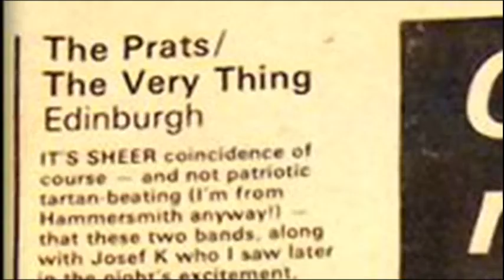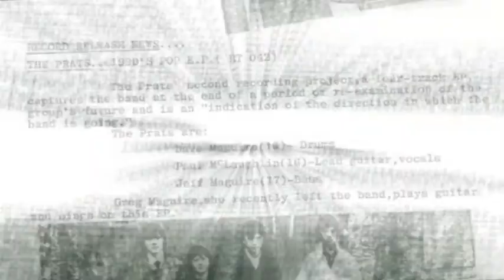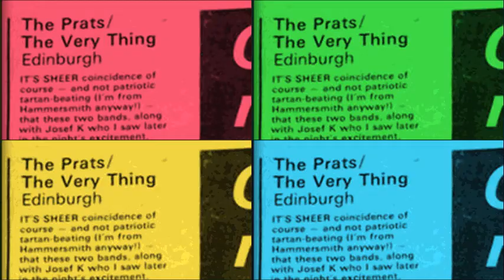THE PRATS - THE ALLIANCE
On this date in 1980, the cassette only compilation SPASMODIC PRESENTS A RE-USEABLE MAGAZINE was released featuring Edinburgh post-punk greats THE PRATS, SCARS, THE FREEZE and BOOTS FOR DANCING, (December 14th, 1980).

Neither a demo-tape nor a compilation cassette, this C-60 cassette featured an hour of various material from local Edinburgh bands meant for listening to a few times and then recording over.

The main act featured was THE PRATS, nine tracks in all, then seven from SCARS, two from THE FREEZE and just the one from BOOTS FOR DANCING.

The Prats, featured in the video link, came together in 1977/78, when four Edinburgh school friends with a shared love of The Slits and The Mekons, all aged between 12 to 14 years, decided to buy some instruments from their local charity shops - including a fine cardboard drum set – and form a band. They soon got a demo tape together which they sent to Bob Last’s local indie label Fast Product.

By 1979, John Peel had become a fan and asked the band to record a session for his Radio One show. A series of singles then followed, beginning with ‘DIE TODTEN REYTEN SCHNELL’ released on Da Da Records, followed by the Rough Trade issued ‘1990s POP’ EP comprising four tracks including the magnificent ‘DISCO POPE’ (go check it out), and the band’s swan song ‘General Davis" which made a surprising but very welcome appearance in the opening credits of the 2004 remake of “the Manchurian Candidate”.

Line-up changes saw Elspeth McLeod taking on additional guitar and Jeff Maguire taking over bass duties from Tom Robinson. But by the end of their final year in school the band decided to split.
At this juncture I’ll hand over to the great John Peel to tell us why The Prats should have been more than a footnote in the annals of post-punk musical history.

“In the winter of 1977, brothers Greg and Dave McGuire started messing around with friends, making a demo tape which they’d sent to FAST RECORDS and FAST used a track of this, in fact several tracks of the demo on the EARCOM album and THE PRATS decided to form a proper group as FAST has taken them seriously,” said Peely in a preamble to broadcasting The Prats session (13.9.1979).

“Tom Robinson and Paul McLaughlin joined them, they’re all still at school and the lead singer, that’s Greg, is the youngest at twelve, the rest being around fourteen. They are from Edinburgh and they supported SHAPE on a few gigs around Scotland. They’re because of their age and the licencing laws it’s very difficult finding venues….”

“Well I must say I think that this PRATS session is one of the best that we’d in years and I really mean that…. One of the things that pleases me about the current state of THE PRATS is that they are young enough and isolated enough to avoid the most immediately corrupting effects of reaching an audience and I think it’s about that point that corruption sets in these days says he bitterly. (…) This PRATS session is putting me in a good mood that’ll last through the weekend I think. Is it a little pompous to say that I think Captain Beefheart would have approved of THE PRATS?”

Tracklist:
The Prats - Jesus Had A P.A. / Voice From Above / Prats, Dec. 1977 / Alliance / Amnesty International / Walking Dead / Secret Gigs / Joy Of Being Jeff / Sycophant
Scars - Horrorshow / Eve Wants To Go To Bed / Modern Guy / They Came And Took Her / Apartheid / Just Call Me Joe / Your Attention Please
The Freeze - Quietly Burning / From The Bizarre
Boots For Dancing - Lets All Hesitate

Spasmodic Productions, based at 2 Haddington Place, Edinburgh, hoped to make the non-profit making cassette issue a bi-monthly release – did they? Apparently only 400 cassettes were eventually circulated priced at the princely sum of £1.

Since there’s no video footage available of the band I’ve put together my own montage. Enjoy the brilliant ‘The Alliance’, flip side of the ‘General Davis’ single.

Follow DECADE - celebrating the SOUNDS of 1977 – 1987 – NEW WAVE, POST-PUNK, PUNK, EARLY SYNTH, SKA, GOTH & INDIE